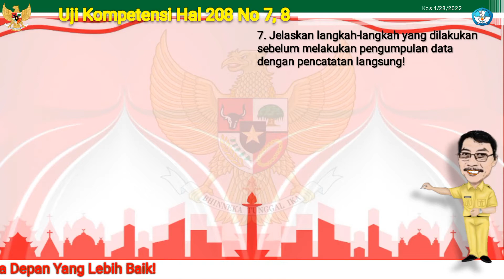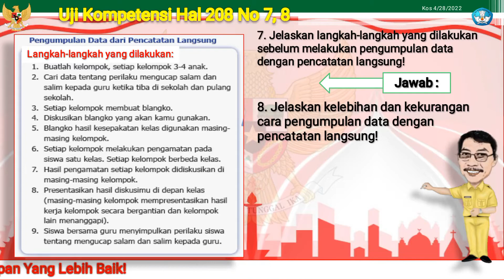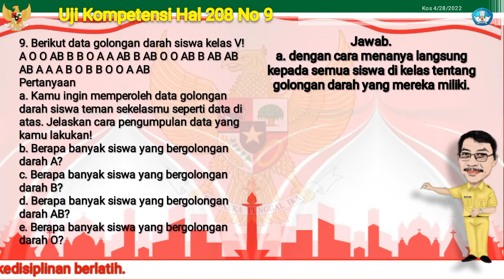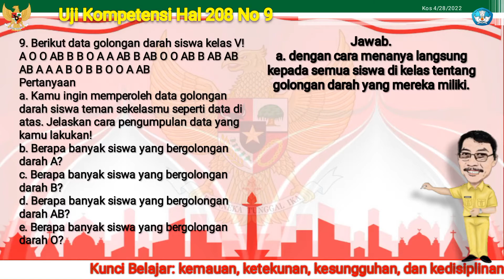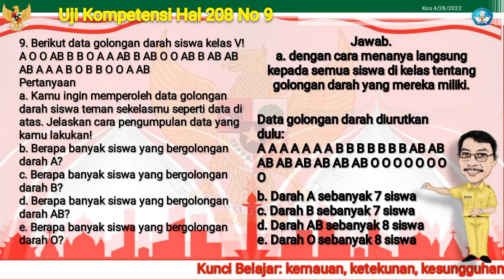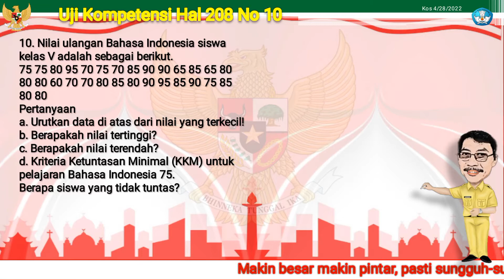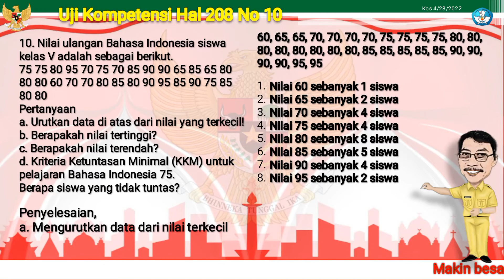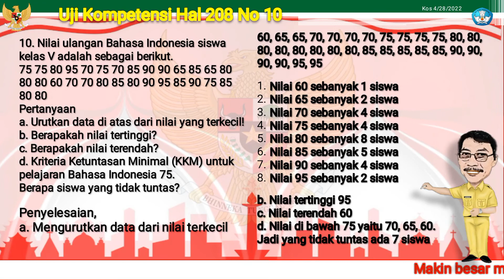Uji Kompetensi Pengumpulan Data | Matematika Kelas 5 Halaman 208 No 7-10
Video ke 527. Bab Pengumpulan dan Penyajian Data, pembahasan: Uji Kompetensi Matematika kelas 5 SD/MI semester 2.
Metode Pengumpulan Data:
1. Tes
2. Bertanya langsung
3. Isian singkat
4. Pencatatan langsung

Ikuti terus Channel YouTube Kos Rela Sollala untuk mengetahui semua berita terhangat, topik yang sedang trending dan update terbaru seputar pendidikan. Gunakan stempel waktu di bawah untuk langsung membuka update/ contoh penyelesaian soal yang menarik bagi Anda!

00:00 | Pendahuluan
00:39 | Alternatif penyelesaian soal no 7
02:15 | Alternatif penyelesaian soal no 8
02:48 | Alternatif penyelesaian soal no 9
05:23 | Alternatif penyelesaian soal no 10

Terimakasih banyak telah menyimak video pembelajaran ini.. semoga bermanfaat.. Aamiin..